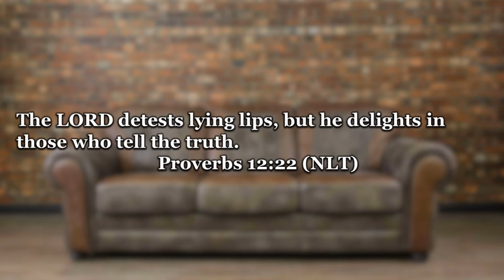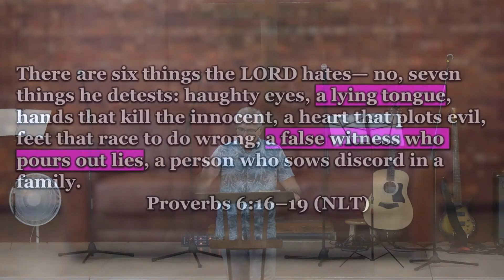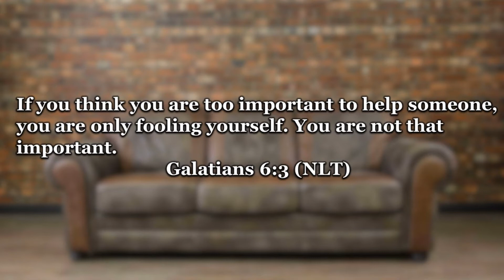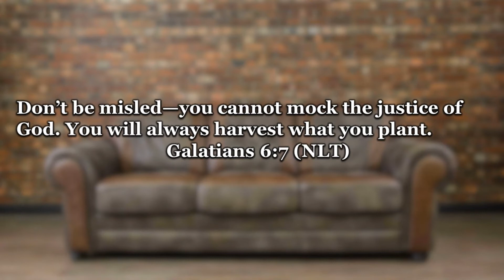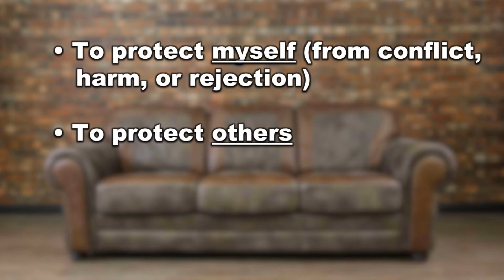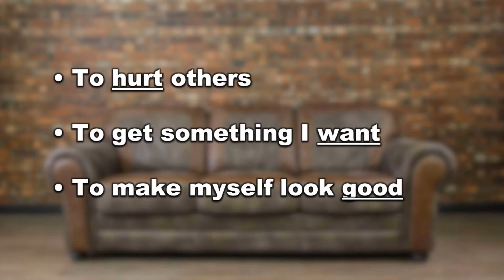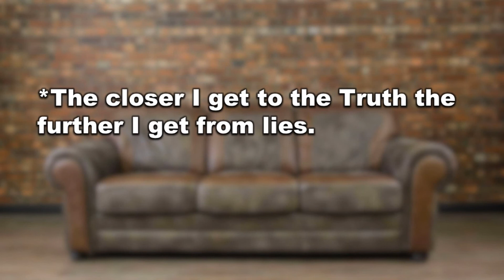Acceptable Lies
There are some sins that most everyone would agree are always wrong. They would say that there are some things that are always bad and there wouldn't be much debate on them. They are the big sins of our society--murder, domestic violence, child abuse, etc. There’s another category of sins that many would say are not quite so bad. They’re more minor. They’re not on the same level as what we typically think of as big sins. They are little sins. In a lot of ways many would say that they are really insignificant. Since most everyone is guilty of committing them they’re more acceptable. We tend to be more comfortable with these sins because they’re not so, well, bad. But is that the case? Are there sins that we should be comfortable with? In this series we will explore some of the more common sins that people tend to be more comfortable with committing and explore what God's word has to say about them.